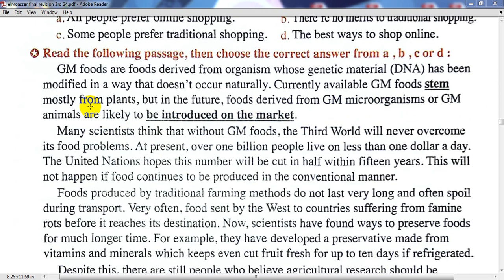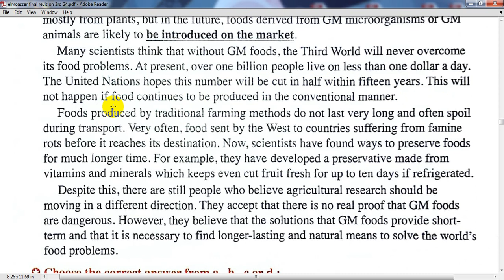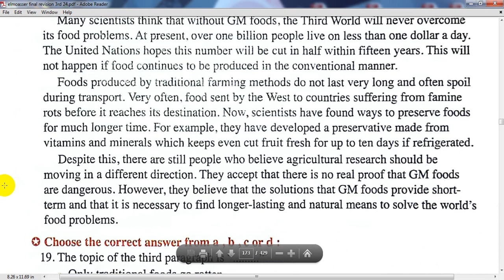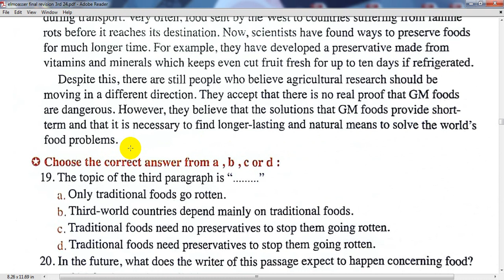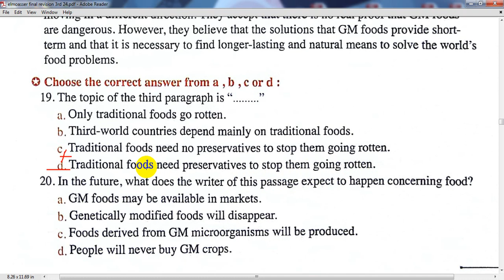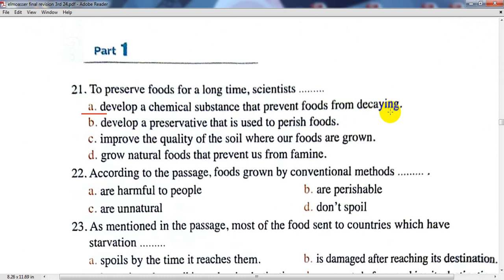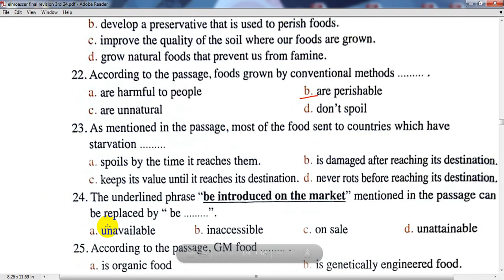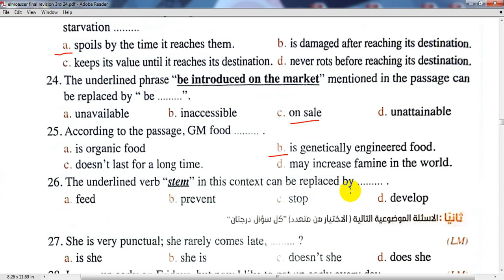حل قطعة الفهم رقم 41 للثانوية العامة